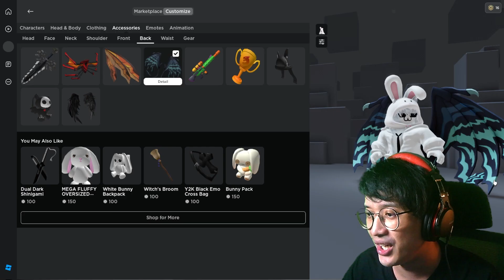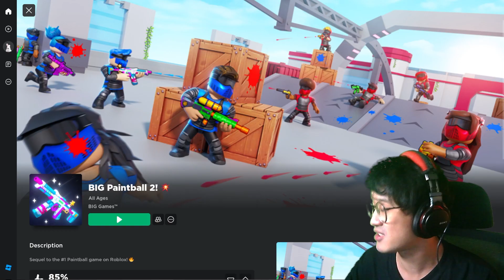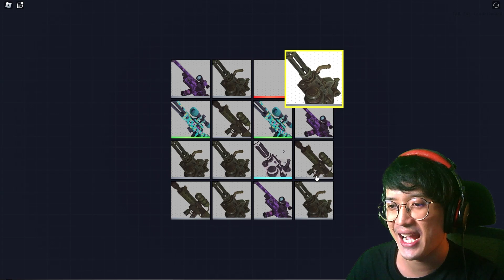🔫🔥สกินไฟร้อนแรง 130 KILL | Roblox 🔫BIG Paintball 2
ชื่อแมพ BIG Paintball 2! 💥
ติดตามไลฟ์สตรีมได้ที่ TikTok